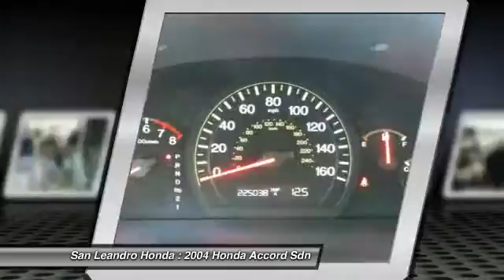2004 Honda Accord Sdn Castro Valley, Union City, CA 35402A